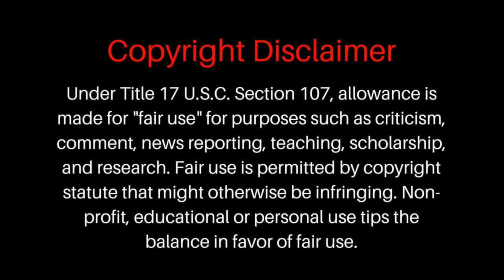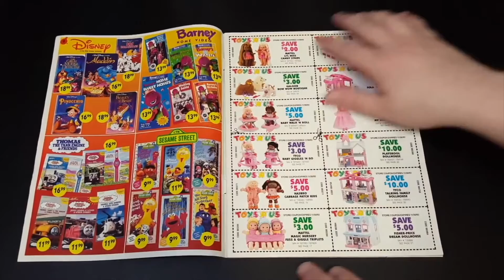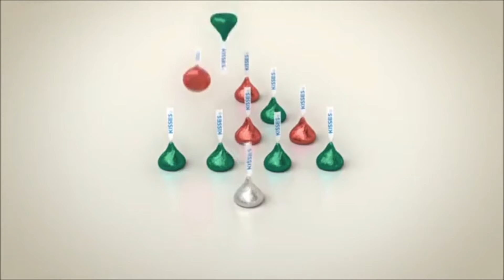Treacle Matter 27 Christmas II: Burl Ives, Snow, The Little Drummer Boy, Lauren Graham, Linus & Lucy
Love Christmas Nostalgia as much as we do? Well, here's Part II of our month of Christmas Specials!
Burl Ives, Snow, The Little Drummer Boy, Lauren Graham, and Linus & Lucy are just a few nostalgic Christmas things we'll discuss today!